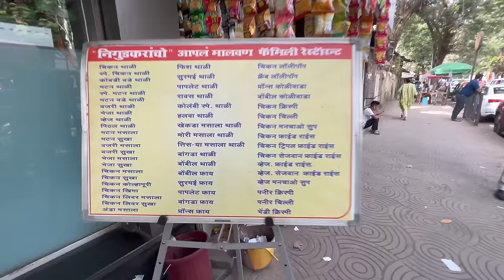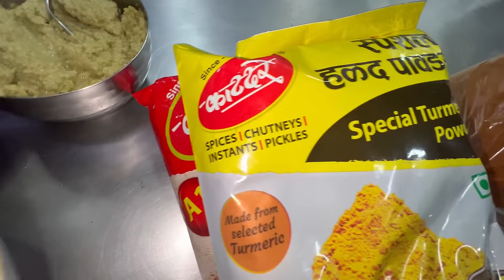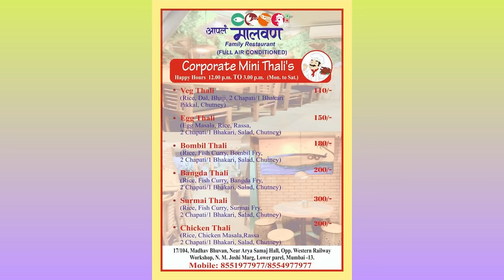मुंबई लोवर परेल | निगुडकरांचो आपलं MALVAN चे अस्सल मालवणी आणी कोल्हापुरी स्वाद!!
हॅलो peeps!!

Hope you all like the video and comments what you feel!
Malvan is my hometown and i love every bit related to its food and culture ❤️
This place really impressed me and made me feel at home🤗🤗🤗

Please visit and try the thalis🤩

Address for 'NIGUDKARANCHO ' आपलं मालवण ⬇️

Apla Malvan, Railway Colony, Lower Parel, Mumbai, Maharashtra 400013